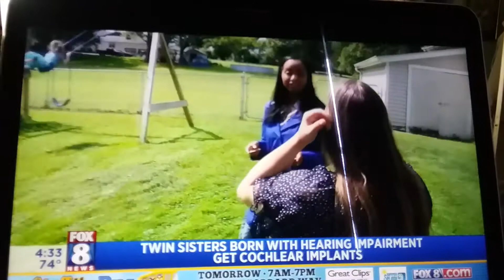The twins’ first time in the news